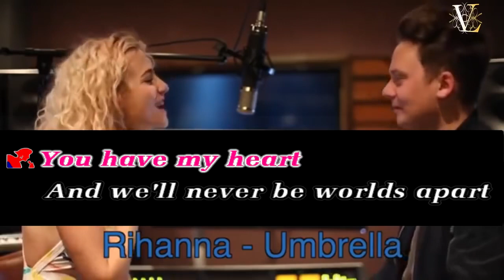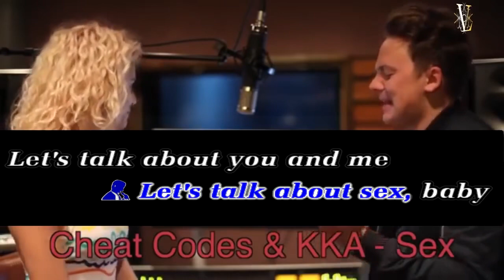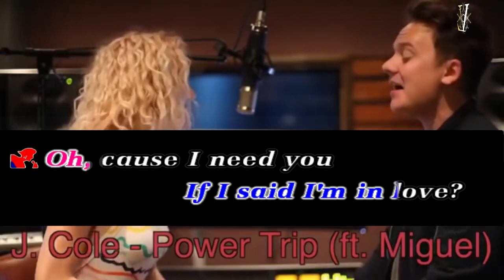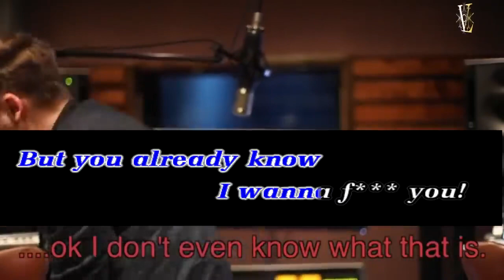Despacito- Mashup - pixie Lott ft. Conor Maynard- lyrics